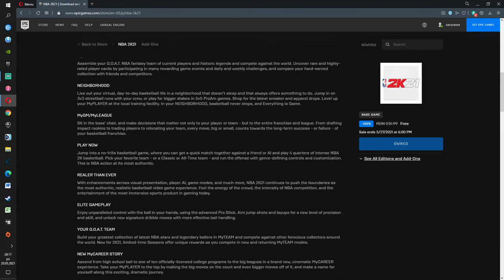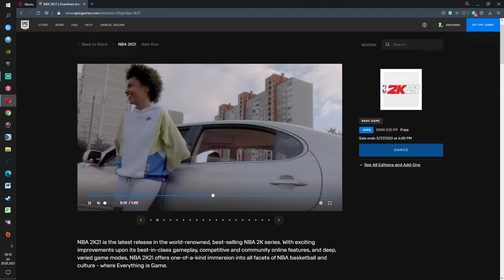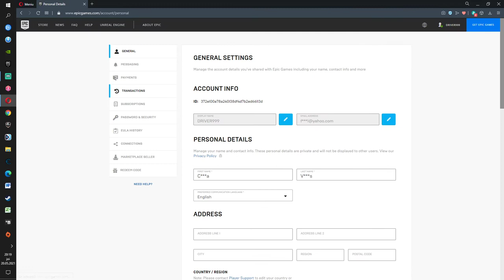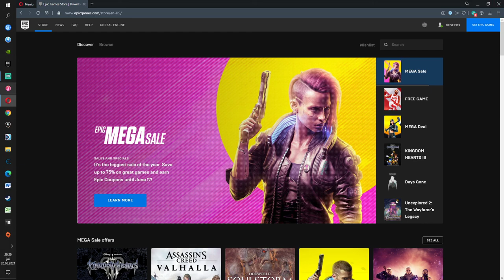NBA 2K21 FREE PC Game ( 20-27 May 2021 ) Epic Store